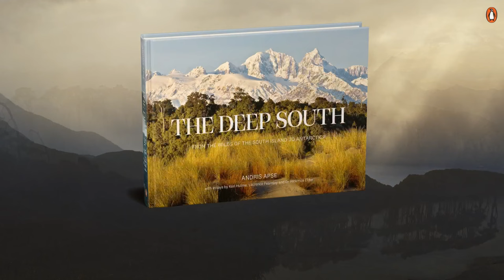The Deep South by Andris Apse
In his first new book in eight years, Andris Apse showcases some of the wildest and most remote spots of southern New Zealand, from the depths of the wild West Coast to the mostly inaccessible Subantarctic islands and as far south as Antarctica. With his exceptional eye and the skill, planning and patience to wait for the exact right moment, Andris captures stunning landscapes in all their moody magnificence.

As well as nearly 100 images there is also a charming introduction and extended captions by Andris describing some memorable moments while collecting these images, plus lyrical essays by Laurence Fearnley and Dr Hinemoa Elder, on the meaning of some of these wilderness places to them. A very special inclusion is an essay that was gifted to Andris by his dear friend, the late great Keri Hulme, on the Maori perspective on Te Rua o Te Moko/Fiordland.

Of his passion for wild, untamed wilderness places Andris says 'As human beings living on a now crowded planet, we need to know that there are these nature and wildlife sanctuaries. Merely knowing they exist cleanses the soul but also reminds us of the damage we have done to our planet.'